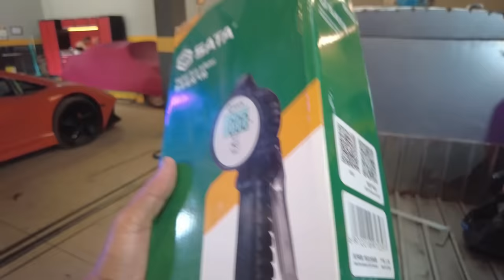Modelagem livre em chapa! Traseira e janela do Fusca Pick-up Ep4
Construindo em chapa de aço 18 a traseira do fusca para se transformar em um fusca camionete. Neste vídeo modelei a lateral do fusca e também o fechamento da janela traseira do fusca picape.

Cupom Hc11, hc12, hc13, hc14 ou hc15